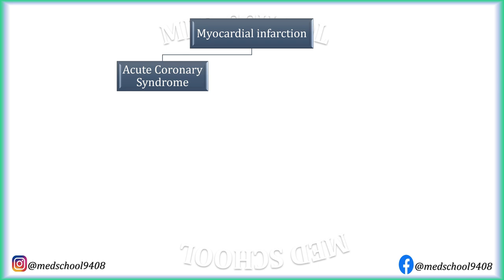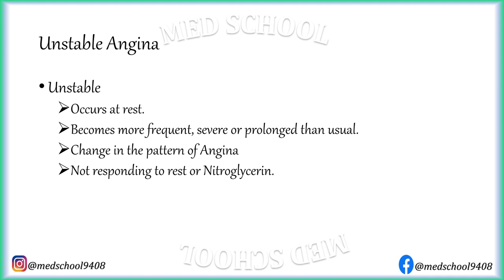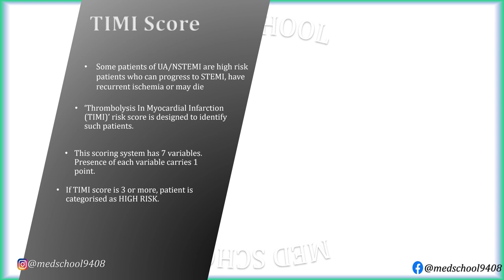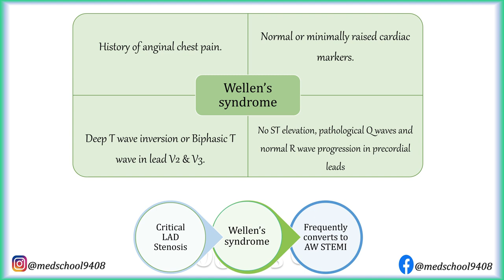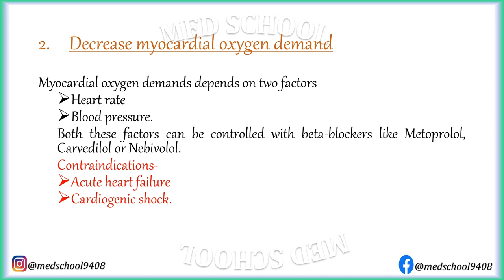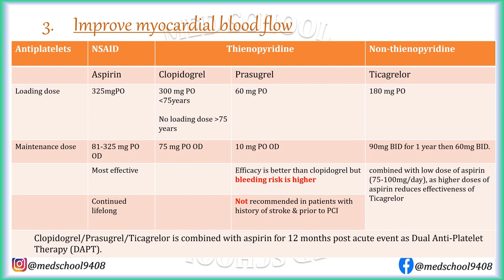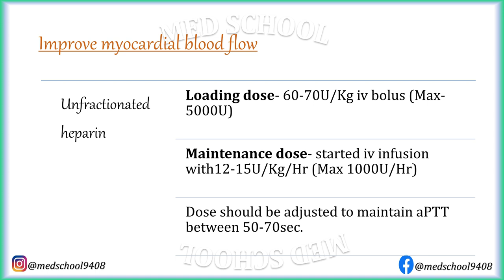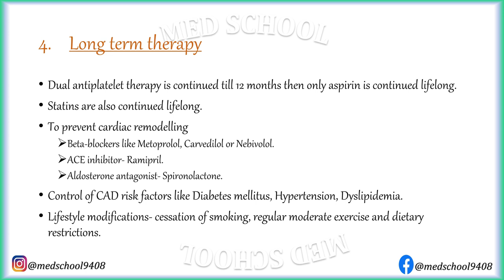Unstable Angina & NSTEMI Hindi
This video will give you insight about
1.what is Unstable angina?
2.What is NSTEMI?
3.what are the similarities between Unstable Angina & NSTEMI?
4.What are the the differences between Unstable Angina & NSTEMI?
5.What is TIMI risk score? What is the significance of TIMI score?
6.What is Wellen's syndrome?
7.What are de Winter T waves?
8.What are the treatment objectives in Unstable Angina & NSTEMI?
9.Brief about Anti-Platelets.
10.Brief about Heparin use in Acute Coronary Syndrome.
11. Newer agents in Treatment of Acute Coronary Syndrome.

For further reading refer to 'Leo Schamroth An Introduction To Electrocardiography 8Ed (Adapted Edition)',